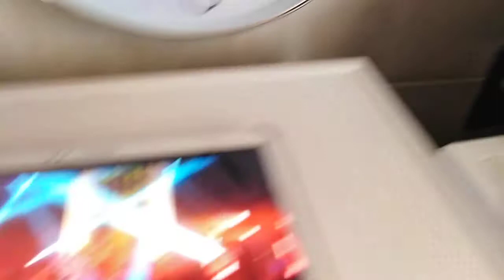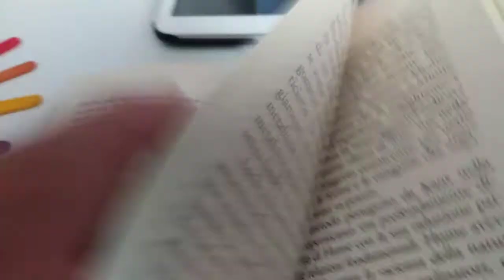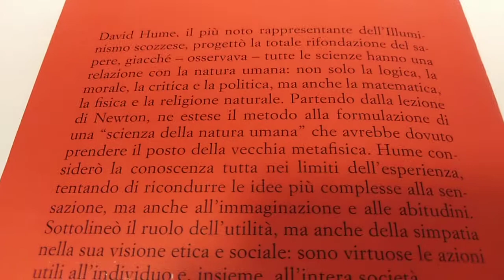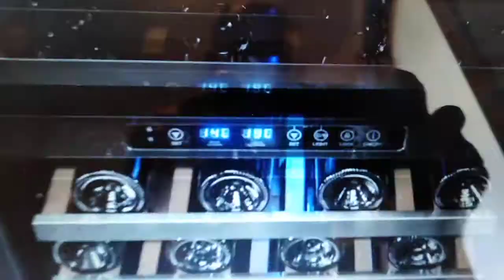(1.918) 204" 191*/72s ARRIVEDERCI HUME...DAVID... SCOZZESE PURO... OLTRE L' INGHILTERRA...